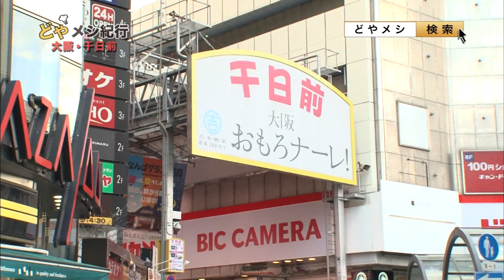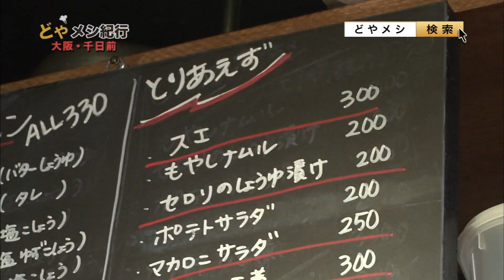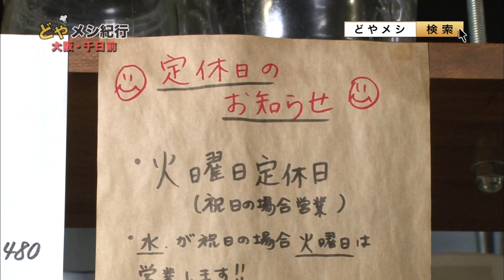どやメシ紀行 #55 アンケラソ【大阪・千日前】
■エリア
大阪・千日前